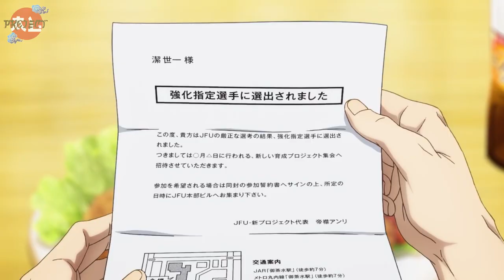Project Sepak Bola Jepang Untuk Piala Dunia | Kenalan Anime Blue Lock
Selamat Datang di Channel Project.Al Channel ini Akan Membahas Seputar Anime

Follow Akun Bstation : Project.AL juga